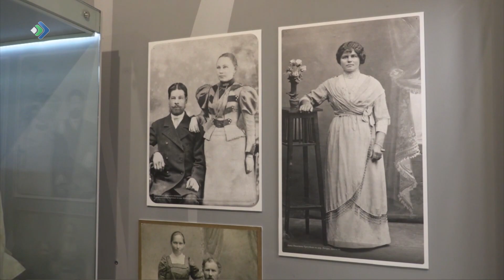«Кижи» музейын воссис аньяслöн гаж дырся паськöмлöн выставка